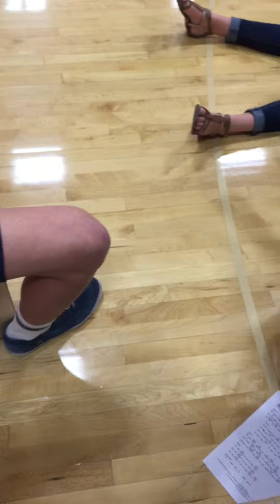Riptide by Missions Class Worship Team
The missions class worship team plays Riptide.